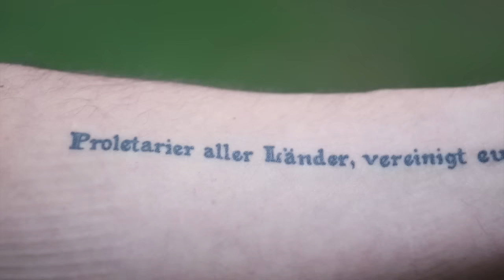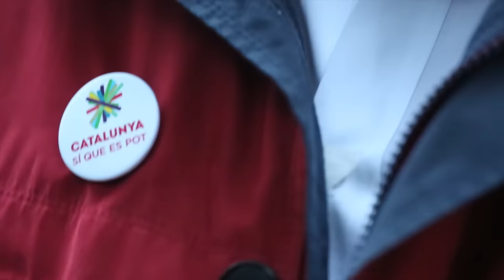A Catalunya sí que es pot somniar (2)- Catalunya Sí Que Es Pot Girona - Video de campanya_27S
A Catalunya sí que es pot somniar. Video de campanya de Catalunya Sí Que Es Pot - Girona